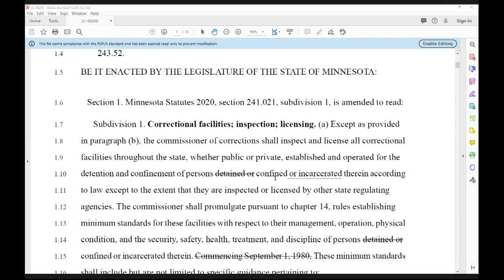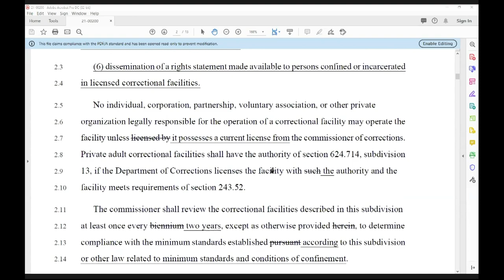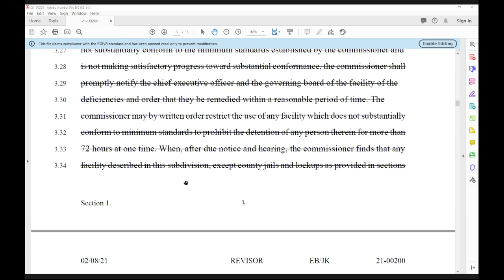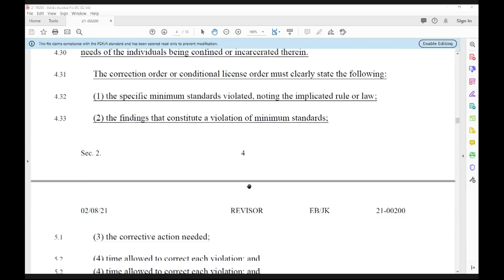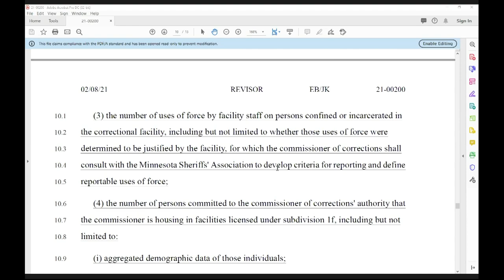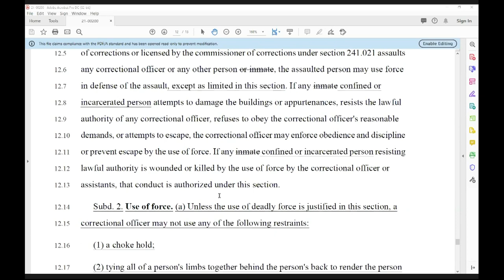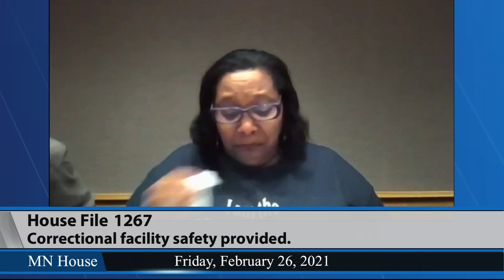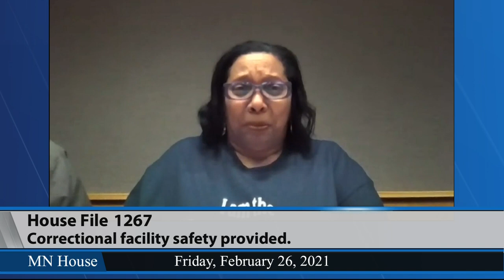Public safety committee OKs HF1267 2/26/21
HF1267 would mandate policy reforms and strengthen standards to improve safety for inmates and staff in state and local correctional facilities.